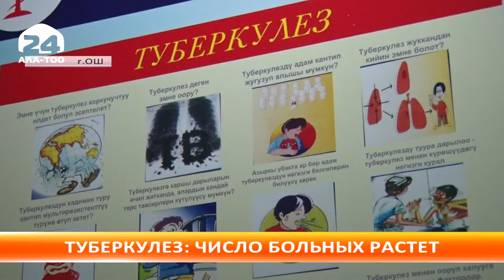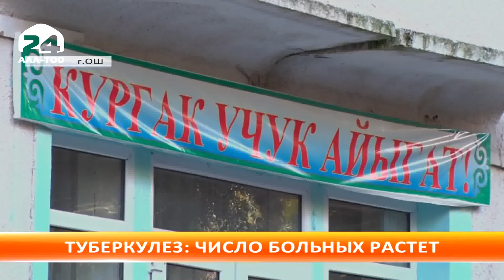Туберкулез: число больных растет